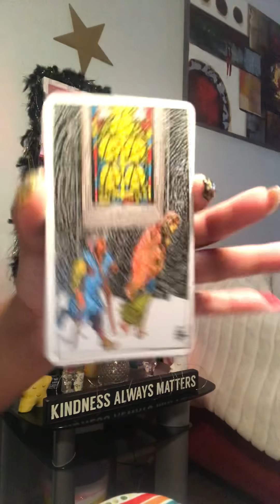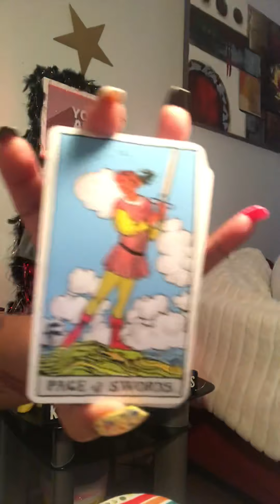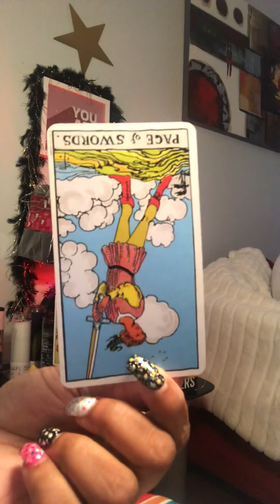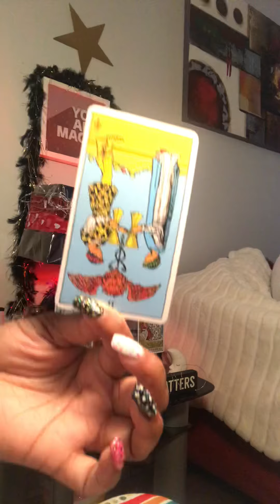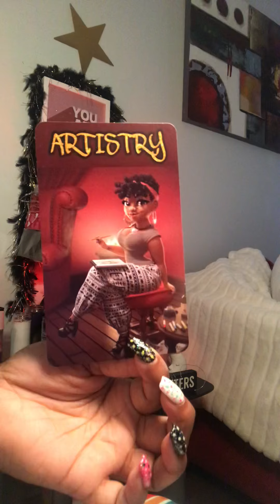StONE COLd 🥶 hATER ENERgy 😹